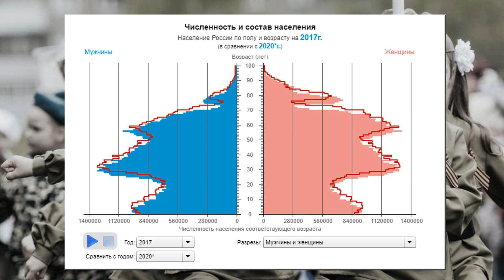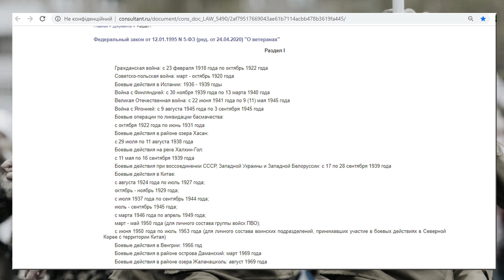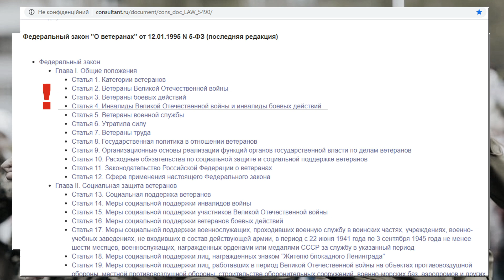Война и ветераны: подмена понятий в угоду политическому мифу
Каждый год в преддверии 9 мая власти постсоветских стран вспоминают о ветеранах. Чиновники говорят красивые слова, в СМИ идёт волна материалов об исторической памяти, событиях Второй Мировой Войны (в России ограничиваются только термином Великая Отечественная). И, естественно, каждый год журналистов интересует вопрос "сколько же осталось в живых ветеранов ВОВ". Для одних вопрос праздный, для других, в частности органов власти, финансовый - таким людям раз в год выплачивают деньги от государства.
И каждый год цифры, приводимые по отдельным странам не перестают удивлять. Так, например, в Беларуси, наведя несколько лет назад порядок с учётом ветеранов Второй Мировой (Великой Отечественной) войны дают относительно небольшие цифры. В 2020 году насчитали 4,7 тысяч ветеранов Второй мировой и лиц пострадавших от войны. Это на 9,4 миллиона населения. Младшему из них 87, старшему 104 года. Логично - война закончилась 75 лет назад.
Но, если смотришь украинскую и российскую прессу и диву даёшься.
В Украине насчитали "более миллиона ветеранов и лиц приравненных к ним". Это на 37 миллионов населения. Сразу оговорюсь, в эту цифру входят и ветераны АТО, которые, без сомнения, заслуживают уважения. Но таких не более 500 тысяч. Ещё около 100 тысяч - это люди в возрасте 90 лет и больше - те, кто просто попадает в возрастную категорию участника войны. Но, открытым остаётся вопрос: кто остальные?
В России ещё более интересно. В начале 2020 года насчитали 1 млн 148 тысяч 411 человек - это именно участники войны, как особо подчеркнул заместитель председателя комитета Совета Федерации по социальной политике Валерий Рязанский.
Решил проверить эти данные по демографическим таблицам Росстата. Получилось забавно - в России количество жителей в возрасте 90 лет и больше никак не может превышать 570 тысяч человек. То есть количество "участников Великой Отечественной" в 2,5 раза больше, чем количество граждан, которым на момент окончания ВОВ было хотя бы 15 лет. Как минимум, интересно.
Разгадка тайны в Федеральном Законе "О Ветеранах", где прописана система кого относить к ветеранам Великой Отечесвенной. Когда знакомишься с законом, его приложениями - налицо явная подмена понятий. Зачем - ответ в новой государственной идеологии России, которая щедро замешана на созданном мифе о Великой Отечественной.
Когда живых свидетелей той войны становится мало, можно без риска смещать акценты, уходя от ужасов войны к концепции красивого боевика с элементами мыльной оперы. И именно эту картинку а не грязную и страшную правду о трагедии сегодня пытается защитить российский закон.
Поэтому вполне логичны разные лозунги. "Можем повторить" в рамках победобесия и "Никогда вновь" в других странах.
В рамках первого можно наряжать детей в военную форму, говорить о них как будущих фронтовиках (если Родина прикажет). В рамках второго такое поведение дико - поскольку надо сделать всё возможное для реализации тезиса "никогда вновь" - дети должны иметь мирную жизнь.

Такая интересная поляризация восприятия исторической правды, где одни ищут реальных участников тех событий, чтобы поклониться им и собрать свидетельства о войне, чтобы "никогда вновь". А другие, чем дальше от войны, тем более активно "плодят ветеранов".

Это даст стимул и возможности развивать площадку, брать новые темы.
Спасибо! ___________